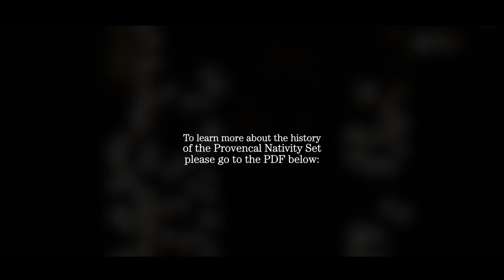Provencal Nativity Scene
During this season of Christmastide, Saint Thomas Aquinas Seminary has built a beautiful Nativity Scene set in the traditional town of Provence. Watch this video to witness the small constructed village and all of its joyful little inhabitants!

For more information about the history of the Provencal Nativity Set please click the

Music: O Magnum Mysterium by Mortin Lauridsen performed by the seminarians of St.Thomas Aquinas Seminary.